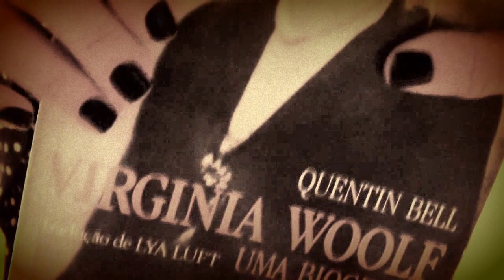Teaser da Web Série -RÓTULOS-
Uma Web Série que abordará os rótulos e modismos dos dias de hoje.

Em breve, nossos episódios!

COMETA & CRAVO FILMES